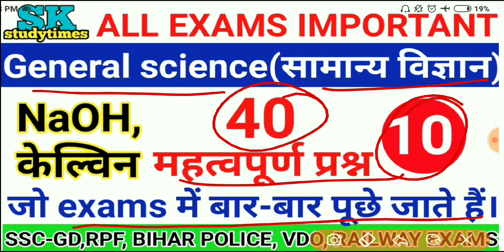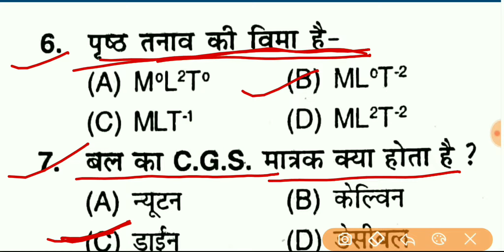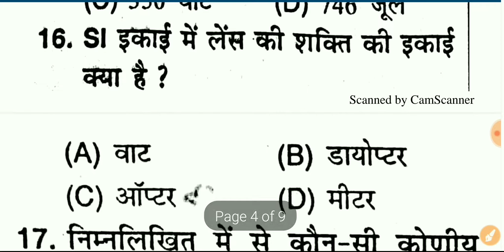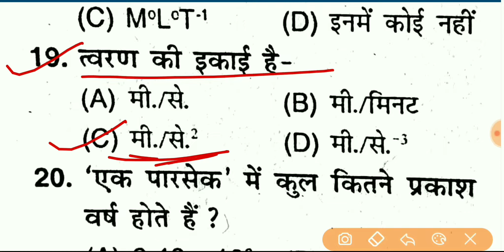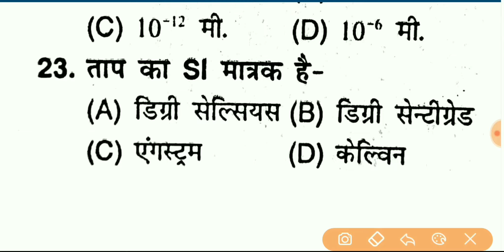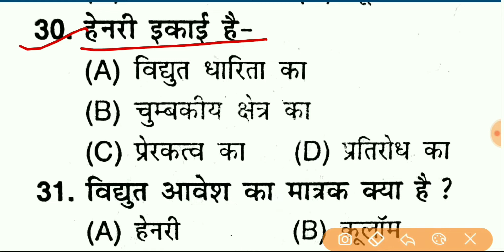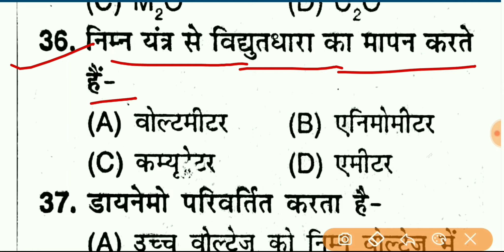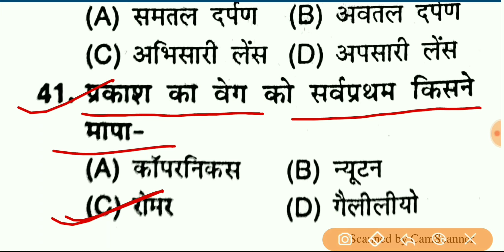Top 40 questions |general science| for RPF,ALP CBT-2,SSC-GD,VDO,MTS,CHSL,all competitive exams......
ExamTola/
ExamTola/ Top 40 questions |general science| for RPF,ALP CBT-2,SSC-GD,VDO,MTS,CHSL,all competitive exams.

 दोस्तों हम लोग इस वीडियो में देखेंगे general science यानी कि सामान्य विज्ञान के 40 महत्वपूर्ण प्रश्न जो सभी परीक्षा में बार-बार पूछे जाते हैं! दोस्तों यह सारे प्रश्न repeated प्रश्न है तो इससे दो से चार प्रश्न मिल ही जाते हैं तो इस वीडियो को आप लास्ट तक देखिए और इस वीडियो का लाभ लीजिए।